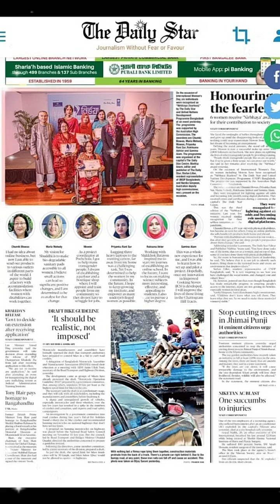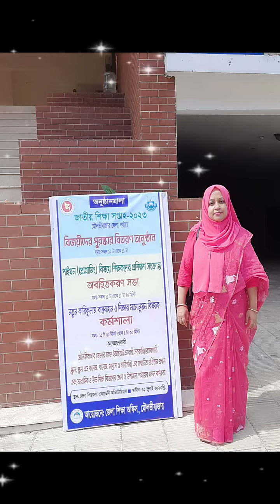Good time, Alhamdulillah